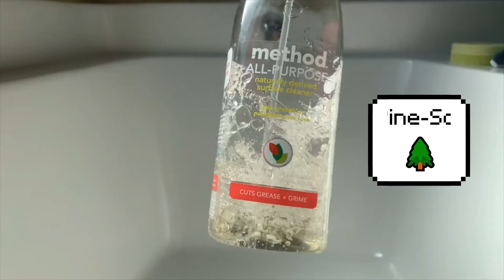🍋🌊🛁Requested! RELAXING ASMR Bathtub Cleaning pt.2! w/ Lemon Pine-Sol, Ocean Pinalen, & Comet🛁🌊🍋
Mixing Lemon Pinesol and Ocean Breeze Pinalen smelled so amazing together I loved it! The bathtub wasn't too dirty this time but still needed to be cleaned. I ended up cleaning my whole house in 2 days and this was part of the clean up so I decided to film this along with the Nasty Sink Cleaning video. The Method bottle had diluted original Pine-sol as usual and I also used the saved Comet paste from my 800 sub special. This was very relaxing to rewatch and edit so I hope you enjoy! 🍋🌊🛁

This video was requested by: madelyn murillo 🍋🌊🛁

Timestamps
0:00 Intro & Before
0:44 Spraying starts
2:47 Scrubbing starts
7:17 Adding Comet paste
10:09 Rinsing
16:35 Final Before & After

I have been receiving several comments lately about the safety of mixing products together. I mix all purpose cleaners together and all purpose cleaners with Comet or AJAX. I also use Dawn with Comet or AJAX because its the only soap that doesn't say you can't mix with chlorine bleach. Other dish soap products such as AJAX and Palmolive explicitly say 'DO NOT MIX WITH CHLORINE BLEACH TO AVOID IRRITATING FUMES'. I also do not mix Lysol or any toilet bowl cleaner with chlorine bleach because it explicitly says not to! I don't mix all purpose cleaners with chlorine bleach either. I advise if you want to clean to READ the directions on the back of the product. My content is NOT a 'how to clean' demonstration; it is for ASMR purposes only! You don't have to clean how I clean, this is just how I clean and I have no side effects. I do wear a mask when I clean toilets and have the vent on. I have a video explaining how I clean when I am not filming my ASMR videos. It is linked below. IF YOU DON'T LIKE THAT I MIX CERTAIN PRODUCTS THEN YOU DON'T HAVE TO WATCH OR COMMENT ON MY CONTENT! Thank you to everyone who watches and enjoys my content :)